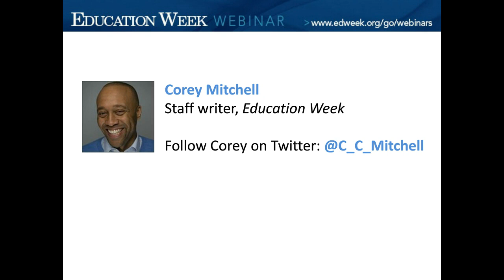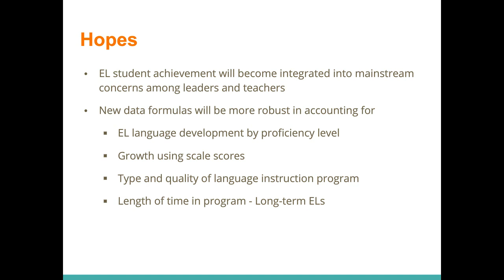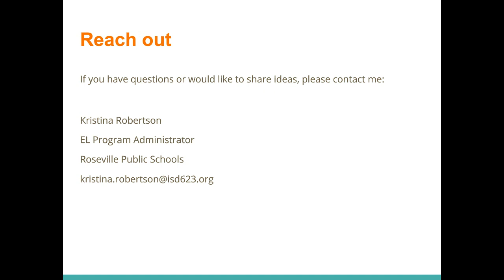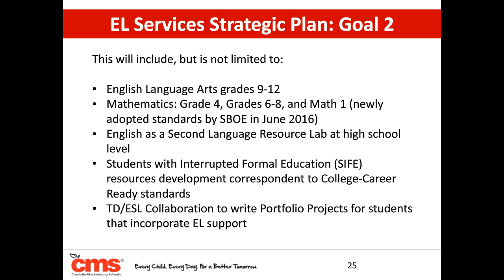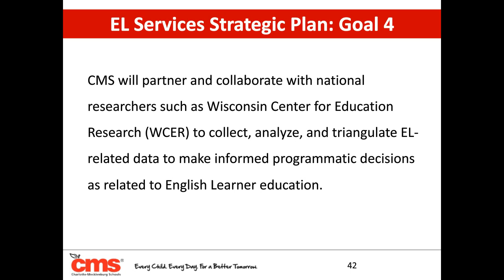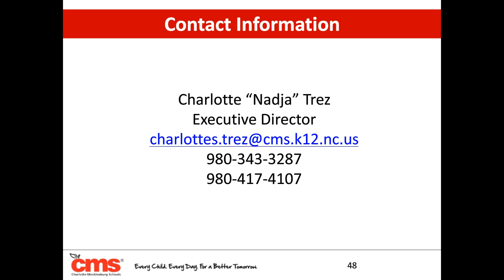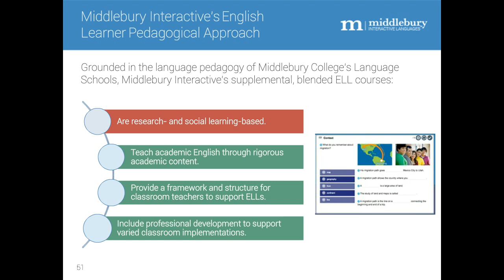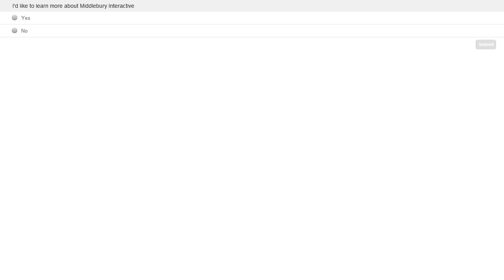Webinar: English-Language-Learner Literacy Under the Every Student Succeeds Act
As many states experience growth in their English-language-learner populations, changes required by the federal Every Student Succeeds Act will give this group of students a higher profile and reflect their growing importance in measuring overall student achievement. That’s in part because schools’ accountability for the progress that English-learners make in learning the language is now integrated into Title I, the federal program under which the performance of all other students is scrutinized. But the change doesn’t come without complications. Some state education agencies are still unsure how they will interpret and implement the law’s mandates. Join us for a conversation with English-language-learner administrators from the Charlotte-Mecklenburg, N.C., and Roseville, Minn., school districts to examine their plans for adjusting to the new federal law.